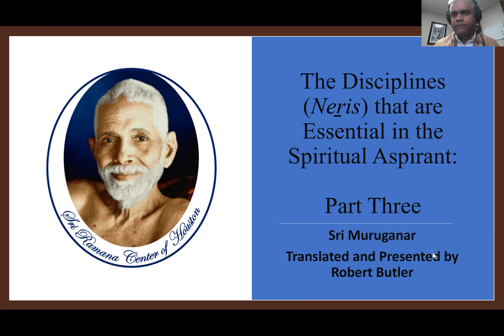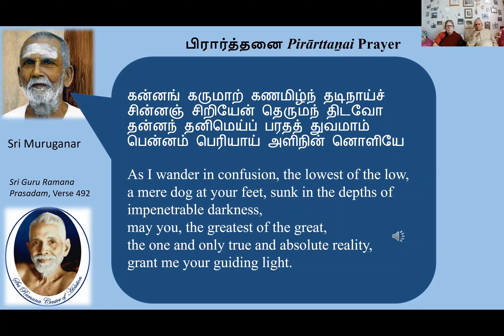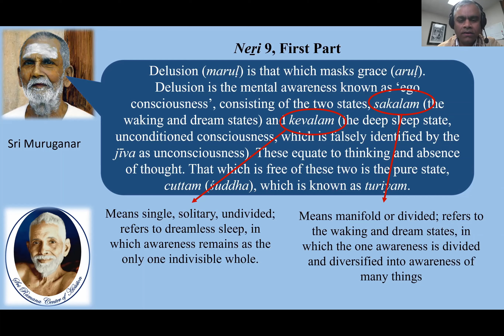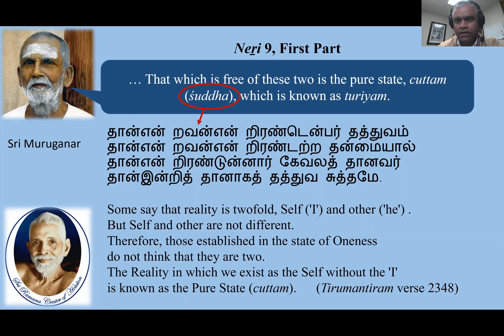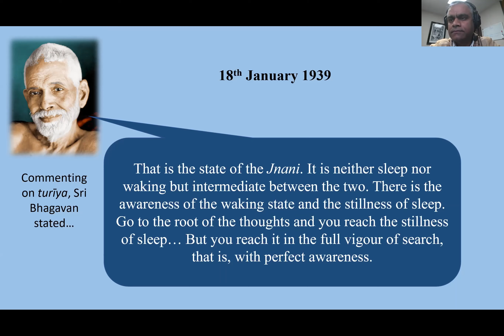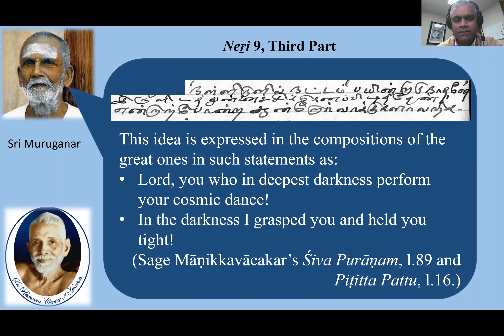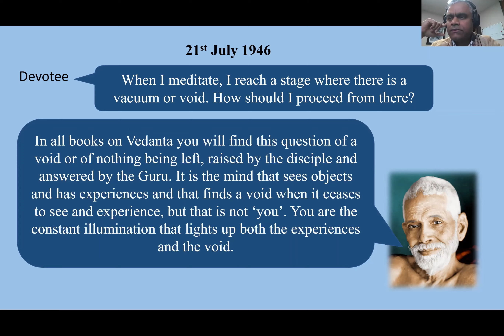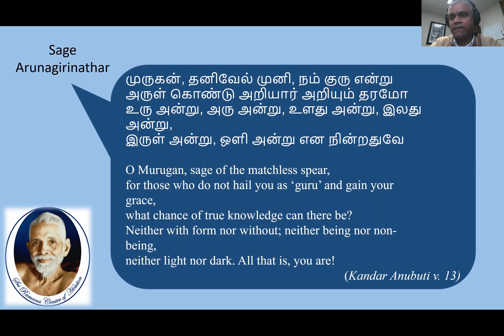Sri Muruganar's The Disciplines essential in the Spiritual Aspirant by Robert Butler - Part 3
Sri Muruganar, the foremost disciple of Bhagavan Sri Ramana Maharshi, had written a small book in Tamil, a collection of ninety-six sayings, that bears the title 'cātakarkkuriya cattāṉa neṟikaḷ' or 'The Disciplines that are Essential in the Spiritual Aspirant'. Robert Butler translated this work in 2020.

Today we present Part 3 of this series, in which we discuss neṟi (discipline) 9 in detail. For this neṟi, we have included a scan of the original manuscript of Sri Muruganar, which was preserved by Michael James and shared with Robert Butler.

List of contents: The time-mark to the left of each content is hyperlinked to the appropriate location in the video:
0:00​​ - Title & Prayer
2:20​​ - Neṟi 9, First Part: Delusion (maruḷ) is that which masks grace (aruḷ).
Delusion is the mental awareness known as ‘ego consciousness’, consisting of the two states, sakalam (the waking and dream states) and kevalam (the deep sleep state, unconditioned consciousness, which is falsely identified by the jīva as unconsciousness). These equate to thinking and absence of thought (respectively). That which is free of these two is the pure state, cuttam (śuddha), which is known as turiyam.
09:56​​ - Neṟi 9, Second and Third Parts: From the ordinary perspective in which the ego consciousness is believed to be real, the knowledge of the Self, the Siva-consciousness in which the former (ego-consciousness) is annihilated, is described variously as ‘emptiness’ or ‘a void’. This idea is expressed in the compositions of the great ones in such statements as: Lord, you who in deepest darkness perform your cosmic dance! In the darkness I grasped you and held you tight!

The prayer verse from Sri Guru Ramana Prasadam was rendered in Tamil (with music) by Vettai Ananthanarayanan and in English by Yazan Amin. Coordination & Video by Kumar Saran.

- Sri Ramana Center of Houston